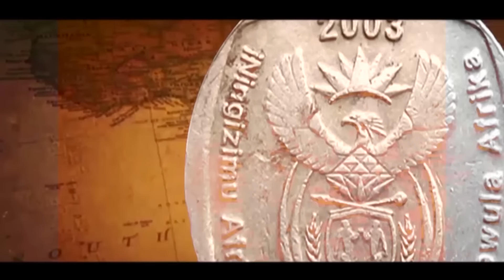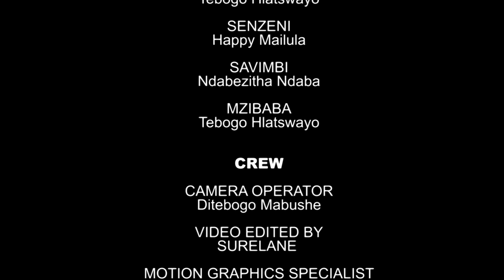CRAZY ENTERTAINERS VOL 21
No matter how many times Mpephe tried to explain his encounter with Mary, Pastor "A" Never believed his story, until today.